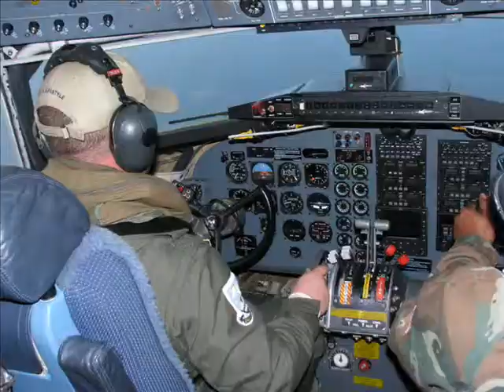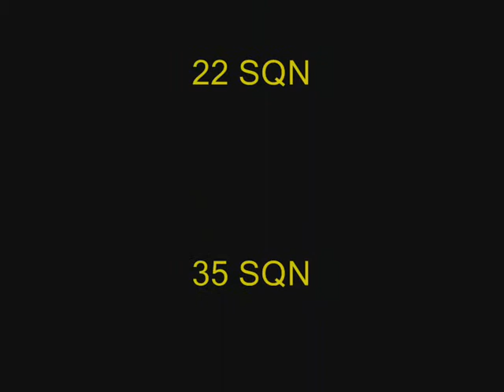Oryx Namibia deployment - Golphino 2009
22 Squadron trip to Walvis Bay in 2009 as part of Operation Golphino.

Video footage shot with a Panasonic Lumix FZ 8 and most of the pictures were contributions from other members on deployment.